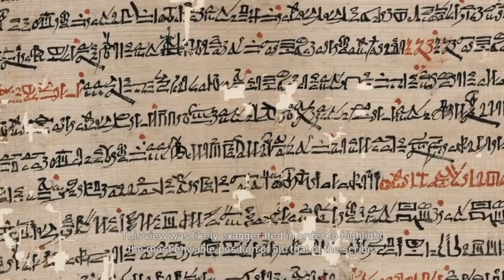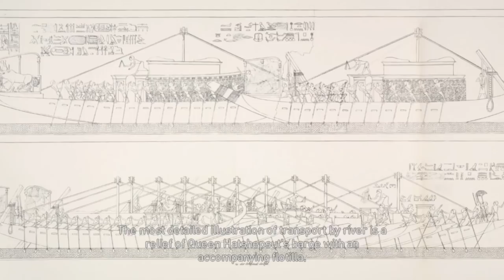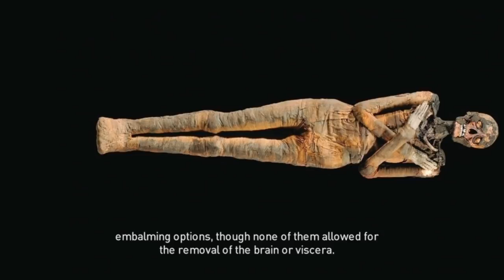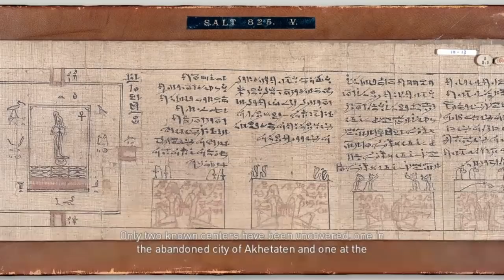Lifestyles in Ancient Egypt Full Cinematic Documentary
Documentary on Life in Ancient Egypt. Footage taken from Assassins's Creed Origins on PlayStation 4.